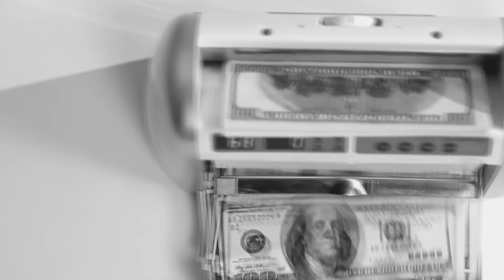Djibril Cisse's Car Collection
In this week's Top Money, TRACE Sports gives you a VIP pass in Djibril Cisse's garage.